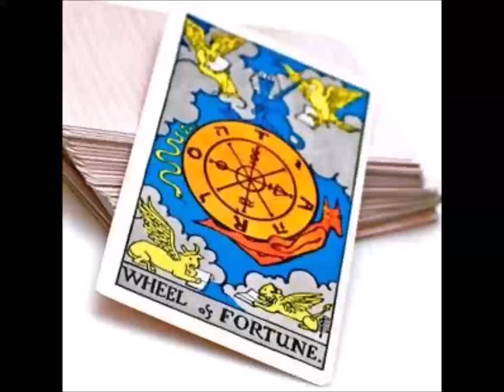AWAY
An Original SONG/Music & LYRICS/Verses created, copyrighted, performed & recorded by SKY also known as JD Aeon or merely as JD (c) 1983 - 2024 US UK France Brazil
Cheers,
SKY
Sky as a Padilla,
A GLBTQ Pagan, Wiccan & Pagan Quimbanda-oriented Highpriestess / Yaya
A MTF Non-Op Trans High Priestess - Yaya / Hps - Olorisha Yalorixa Ialorixa
A Broom-carrying, Card-Carrying & Cauldron-stirring Pagan, Wiccan & Quimbanda-oriented WITCH
In fact, an Actively Practicing Bruxa Feiticeira Macumbeira & Santera Pagã.
Hexe - Sorcière Païenne of the Ancient Pagan / Wiccan Goddesses and Gods & also of dear Pagan Quimbanda-oriented Mayoral Queen Astarte of the Seven Crossroads/Crossings, also of Pagan Quimbanda Mayoral (Trans) King/Queen Astaroth of the Seven Crossroads/Crossings and also of ancient Pagan Horned God Baal a.k.a. Pagan Quimbanda Mayoral Baphomet a.k.a. Pagan Quimbanda Mayoral Belzebu, etc…
Sky is a Yaya / Priestess of Ancient Pagan Goddess.
CULTURED & Individuated
INDEPENDENT CONTRACTOR
Freelancer
Analytical Strategist & SOLVER
Deconstructionist of Pop / Mainstream Socio-Religio-Politico-Commercial Conditioning
GLBTQ Pagan, Wiccan & Quimbanda-oriented Holistic LIFE COACH
Spiritual / Holistic &  Elemental/Carnal - Eclectic – Plural – Well-informed LIBERAL – Jungian – Shakespearean – Melusinean - Cultural
Not an Activist, not an Extremist, nor a Militant to any Cause at all!
Monogamous in Relationship
Freelance WRITER, Editor & Blogger
MOTIVATIONAL  “Holistique” SPEAKER
Professional ASTROLOGER - Horary & Elective Astrology
Pagan Tarots & Norse Runes Teacher
Ancient Paganism, Witchcraft & Modern Pagan Wicca Teacher
Lite Thespian
100% devoted PAGAN for life
GLBTQ / LGBTQ Pagan WICCAN & Pagan-Quimbanda-oriented
SHAMAN
AMANTE de POMBAGIRA
GLBTQ Pagan Holistic OCCULTIST / Occult Generalist & Conseillère
Pantheism / Polytheism Oriented
Animism Oriented
100% Non-Zoroastrian !
100% No Spiritual Dualism !
100% No Abrahamic Mythologies !
100% Ultimate Supreme Being “Mother Goddess” Creatress Oriented
Mother Nature Oriented
Fae / Elemental / Mayoral - Pombagira & Exu Oriented
Balanced Matriarchal
Ancient Divine Ancestress oriented
SKY
Born of the Non-Binary, Third Gender TRANS / Transgender
Always and forever a MTF NON-OP TGIRL ( Transfem / Trans-Woman ), however just only  Part-time in Skirt/Dress, in LGBTQ Expression and due to Business/Work & Survival
OUT to All since 2004
However I keep my personal life and my business / work life separate!
Born a Pansexual
I like Top Men! I like Bottom Women!
I'm Not a Versatile or Switch!
Men make me feel Bottom and Women make me feel Top!
I could live happily with either and without missing anything at all!

VIVA VIVE SALVE CHEERS TO:

ALL THE ANCIENT PAGAN GODDESSES & GODS
ALL OF MY PAGAN QUIMBANDA MAYORALS
ALL OF MY PAGAN QUIMBANDA POMBAGIRAS & EXUS / ELEMENTALS
ALL PAGAN FAE
ALL PAGAN ANCESTRESSES / ANCESTORS + FAVOURABLE SPIRITS & BEINGS
LAROYE
SALVE VIVA VIVE CHEERS TO ASHTORETH a.k.a. ASTAROTH a.k.a. ASTARTE
LAROYE
MY MUSE, MY FAE, MY MAYORAL, MINHA DIABA / MY DEMONESS, MY MOST ANCIENT PAGAN GODDESS
I WAS, I AM & I WILL ALWAYS BE HERS
LAROYE
SKY
SKY: also known as # Padilla # Padilha # Amelie # Anais # Hathor # Dea # Mea # Nins # Melusine # Mel # JD Aeon # JDAeon # JD #